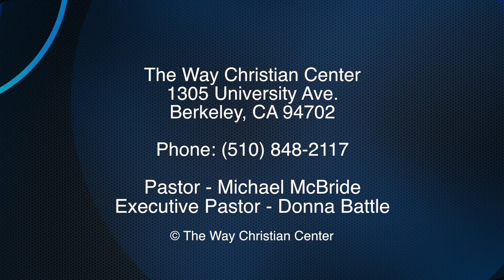Episode 50 - May 11, 2014 - Mothers Day Sermon